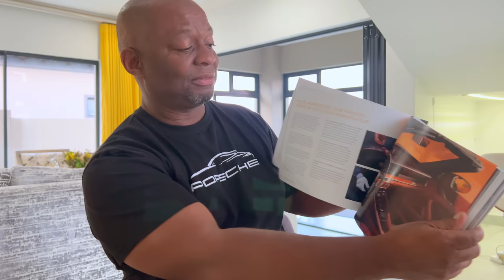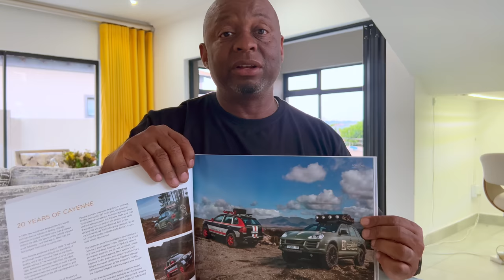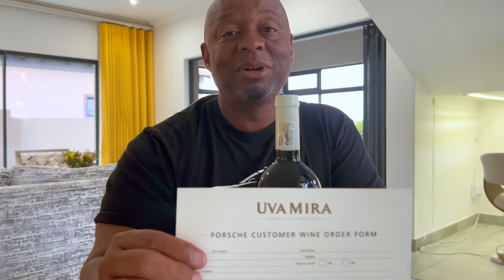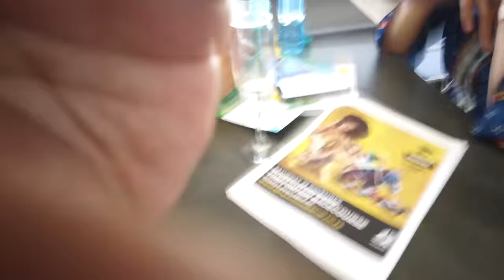South Africa | The Real South Africa goes to the Horse Racing Track with Joburg Tourism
The Real South Africa steps out with Johannesburg Tourism as we head to